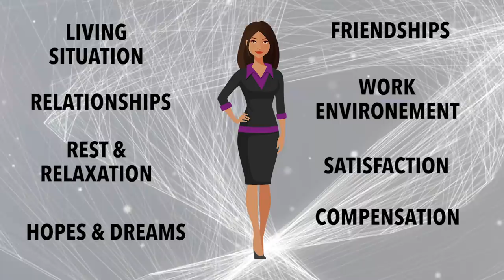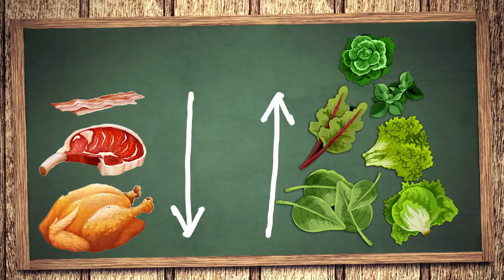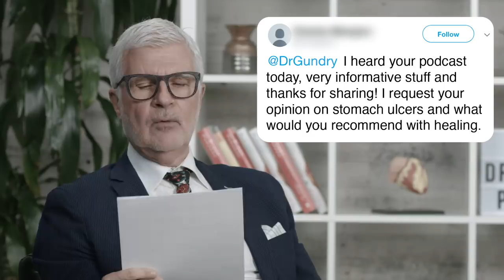Stress at Work Is Making You Sick | Ep19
There is a tendency in our culture, especially in recent years, to gravitate towards extremes. Some of us put our faith in conventional medicine, while others decide to opt for a completely holistic approach. But what if we could do both?

Integrative oncologist Dr. Laura Nasi was trained in conventional medicine practice, but she also believes that lifestyle changes can play a fundamental role in your long-term health and vitality. In this podcast, she speaks to Steven Gundry MD about her work in cancer treatment, her experiences as a mind-body medicine practitioner, and even reveals some of the lessons from her recent book," Cancer as a Wake-Up Call".